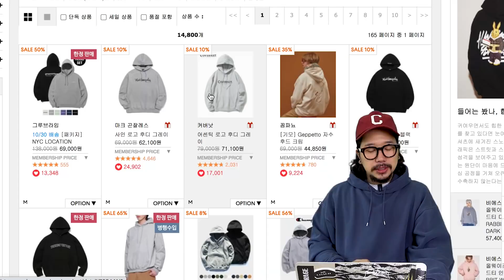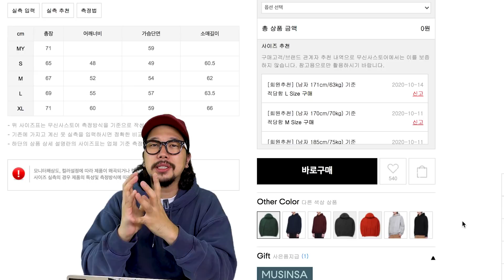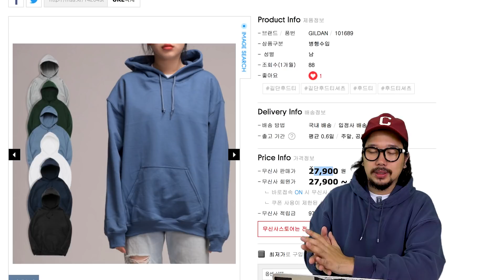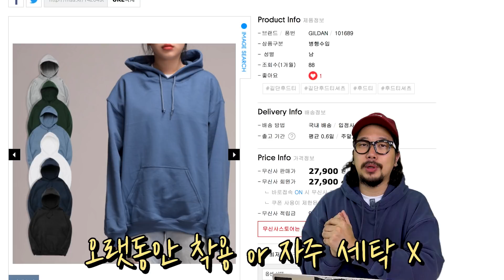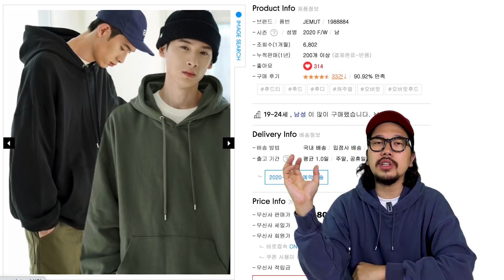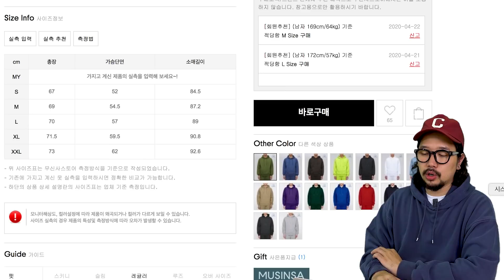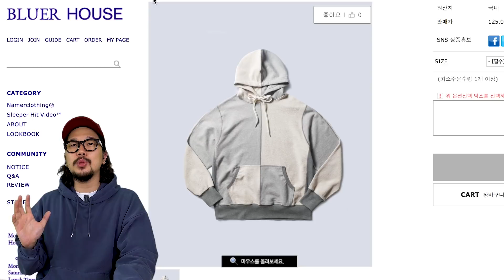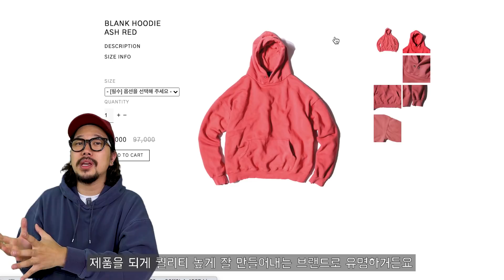사고나서 후회하는 안입는 후드 + 가성비 & 디자인 후드티 추천!!